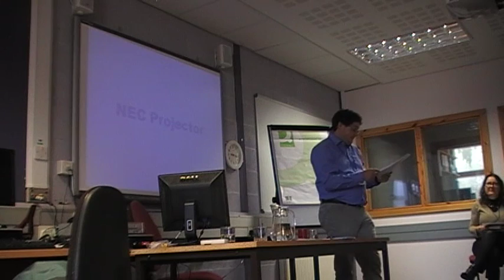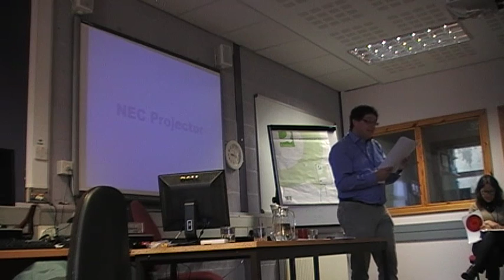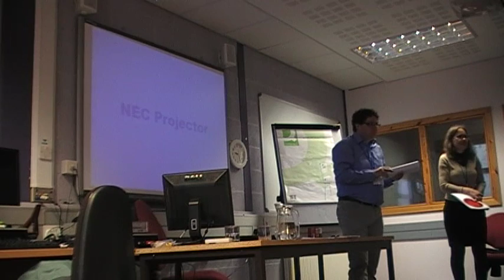‘Ballantyne On The Rocks’: Boys’ Adventures In The Arctic - Jochen Petzold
In the second half of the 19th century, Robert Michael Ballantyne was a bestselling author of adventure fiction for boys – primarily known for his stories set in the Pacific (e.g. The Coral Island, 1858), in Africa (e.g. Gorilla Hunters, 1861), or on the North American plains (e.g. The Dog Crusoe, 1861). However, Ballantyne started his working life with the Hudson’s Bay Company, and he drew on this experience for his first books. In this paper, I will look at two related tales of adventure in the arctic waters around Greenland, The World of Ice (1860) and Fast in the Ice (1863), arguing that Ballantyne is torn between a fascination with the beauty of northern landscape, a grudging admiration for the resourcefulness of the natives surviving in these regions, and colonial feelings of superiority towards them.